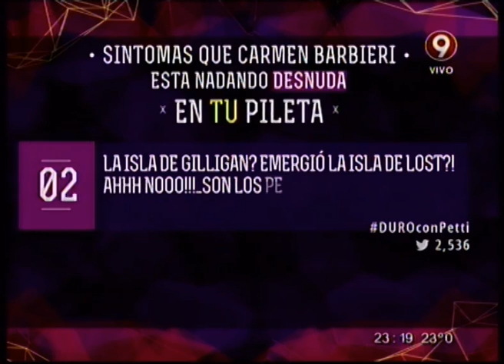5 SINTOMAS QUE CARMEN BARBIERI SE METE A TU PILETA - 05-03-15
5 SINTOMAS QUE CARMEN BARBIERI SE METE A TU PILETA - 05-03-15